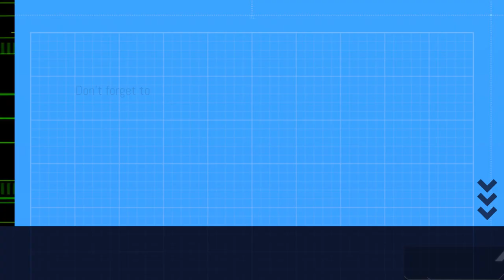Sources of Indian Constitution